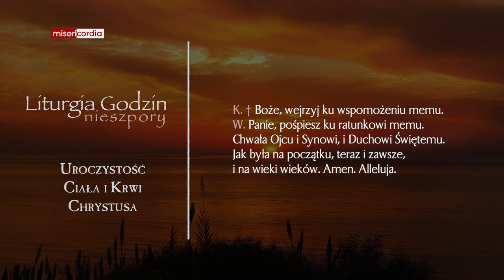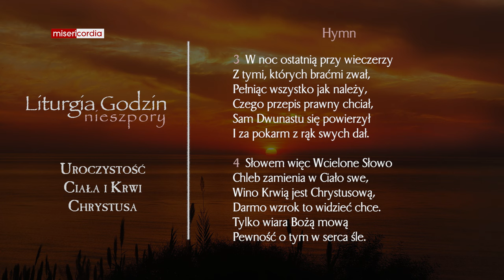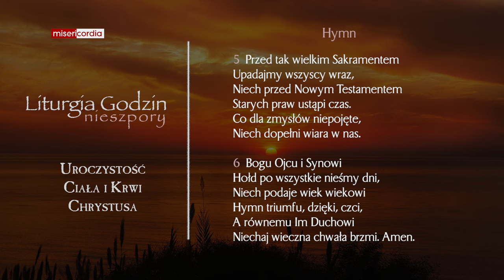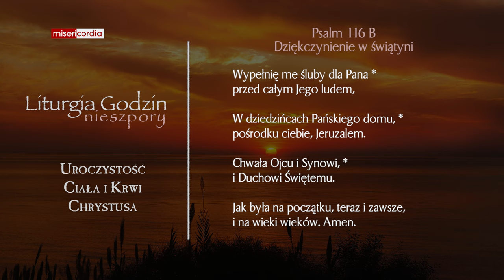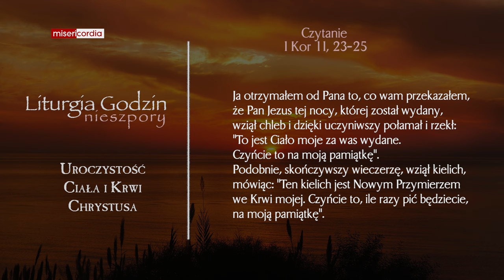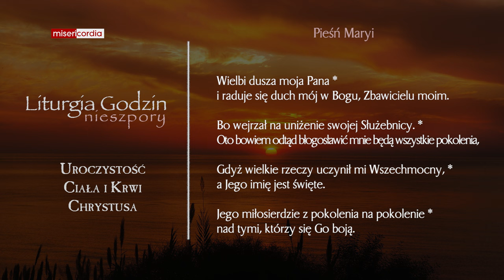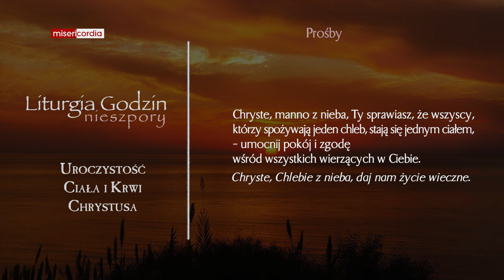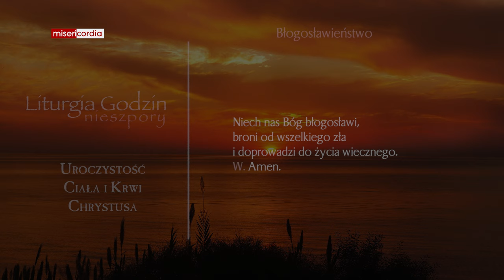Liturgia Godzin | II Nieszpory | Uroczystość Ciała i Krwi Chrystusa